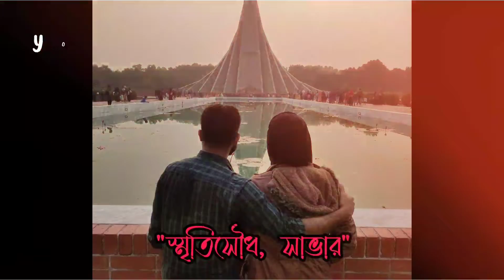কিছু স্মৃতি ধরে রাখার চেষ্টায়|| এই বছর টায় বেশ কিছু জায়গা ঘুরার ছবি দিলাম|| আলহামদুলিল্লাহ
আসসালামু আলাইকুম সবাইকে সবাইকে নতুন বছরের শুভেচ্ছা। নতুন বছর টা সবার ভালো কাটুক সেই কামনা করি।
আল্লাহ যেনো সবাইকে ভালো রাখে আমিন।
সবাই আমার চ্যানেল টাকে বেশি বেশি সাপোর্ট দিবেন।
আমাকে সাপোর্ট দিবেন সেই কামনা করি।
 আল্লাহ যেনো সবাইকে ভালো রাখে।

আমার টাঙ্গাইলে ঘুরাঘুরি ভিডিও লিংক